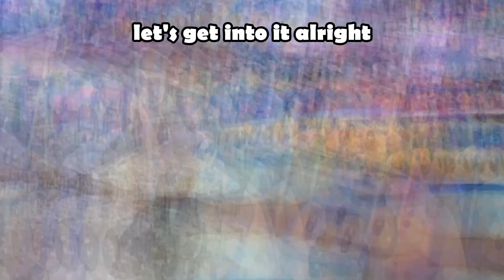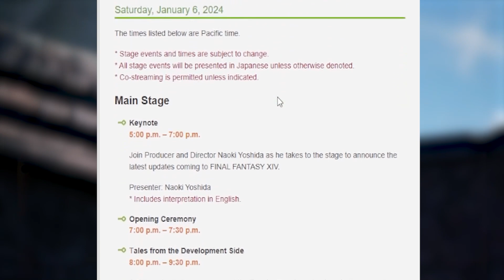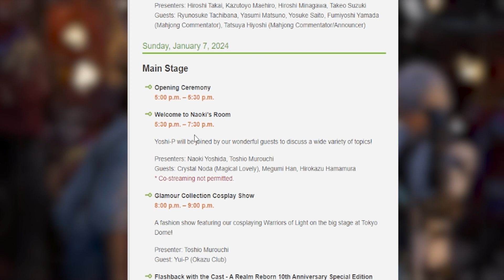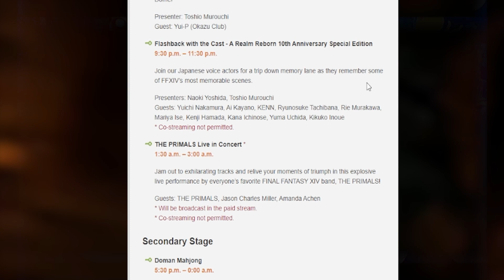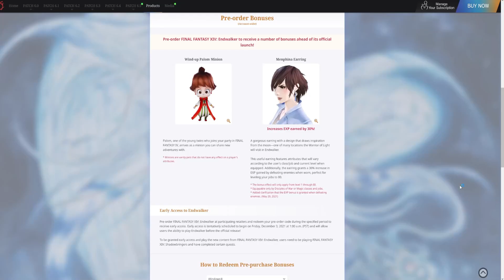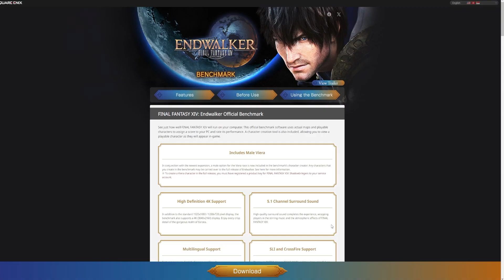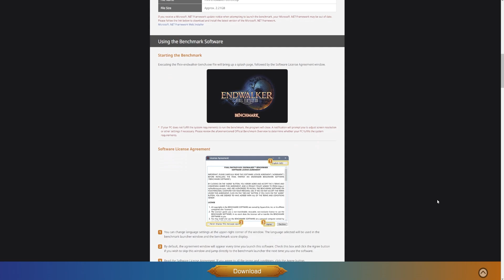What to EXPECT and my PREDICITIONS for Final Fantasy XIV Fan Festival 2024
Here I like to post the videos of the different games I am playing, do reactions to live gaming events, and sometimes show an unboxing video of the cool stuff I get.

Today we talking about what to expect at the FFXIV fan fest

Fridays we do stream Final Fantasy every Friday 9 AM PST
Currently Playing FF7 REMAKE

Timestamps:

00:00:00 intro
00:00:50 Schedule
00:03:25 What we saw last time
00:04:45 What we will see this time predictions
00:09:00 outro

 Live: Mon Weds Fridays 9 AM PST (Main Schedule)
 Live Mondays for Kingdom Hearts at 9 AM PST & Fridays For Final Fantasy 7 Remake  at 9 AM PST